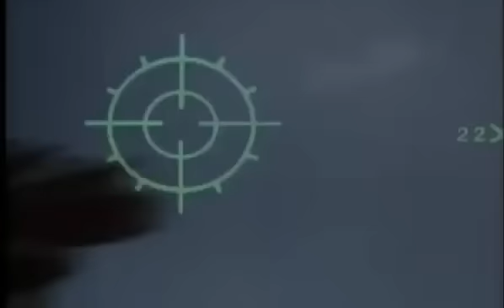HARNOLD FALTERMEYER et STEVE STEVENS - Top gun anthem ( cover ) - 1992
Reprise de la superbe B.O de Top gun par Outsider en 1992.